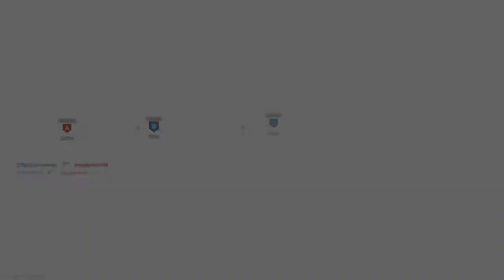Call of Duty®: Modern Warfare®_20200216142937